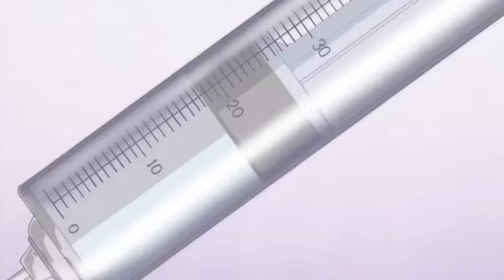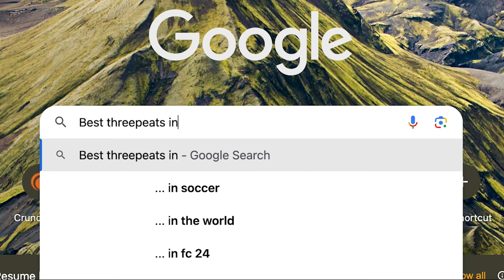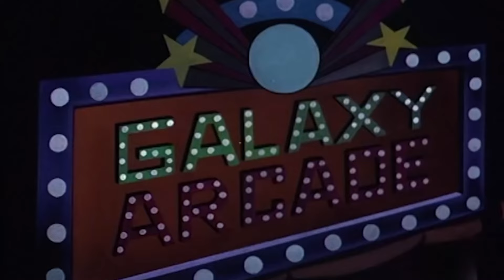Why COWBOY BEBOP is Still The G.O.A.T.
2nd Channel: Casual Classroom Podcasts

Book: The Last Universe on the Left